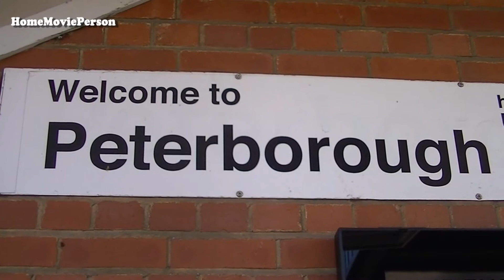East Coast Mainline, Peterborough Station 03.03.2016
A brief clip from Peterborough Station on the East Coast Mainline, filmed on the 3rd March 2016.

Freightliner Class 66, No. 66550 heads north working Whitemoor Yard - Fairwater Yard.

Filmed in the company of Amy (AHHomeVideos).